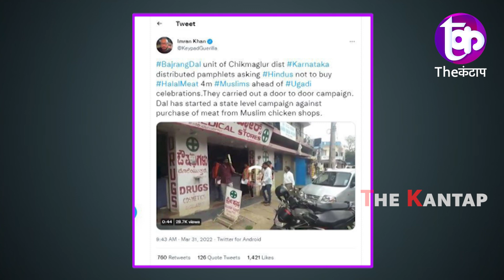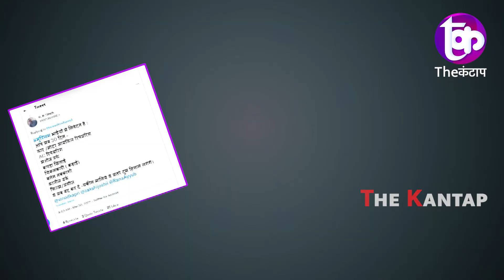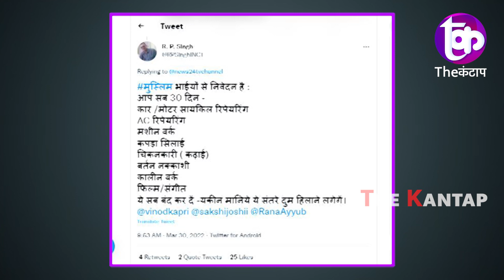मुसलमानों के घरों को उजाड़ने की तैयारी BJP का फरमान जारी | The Kantap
समझे...